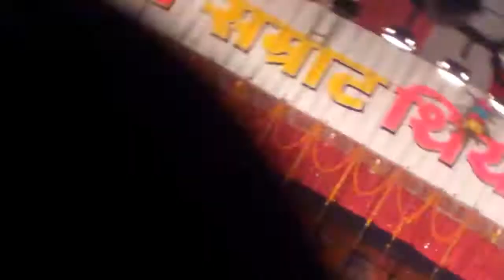Sonpur Mela sobha Samrat Theatre 2017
Sonpur Mela sobha Samrat Theatre Dance program video by knowledge ghar